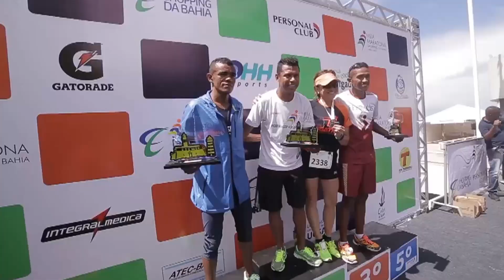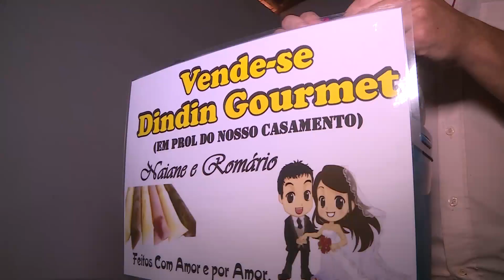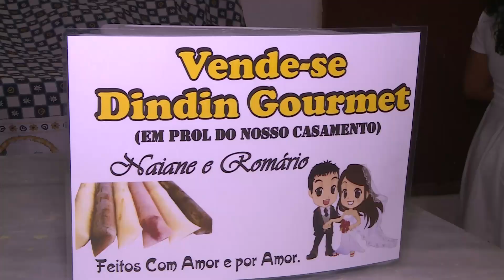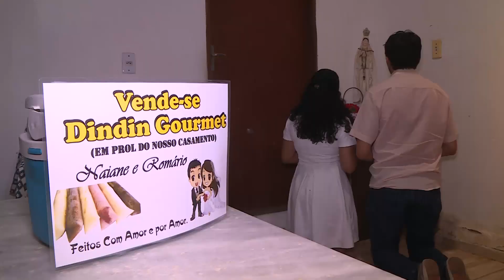Mulher corre mais de 20 km vestida de noiva pelas ruas de Trairi, no Ceará | Iury Medeiros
OI, GENTE! Confiram abaixo uma breve descrição do vídeo:

Naiane literalmente corre muito para conseguir se casar. Sob o sol quente ou chuva forte, ela coloca o bom tênis e mete o pé na carreira! Quer saber o motivo que a levou tomar essa decisão?
Então vem assistir esta linda história de foco e determinação!